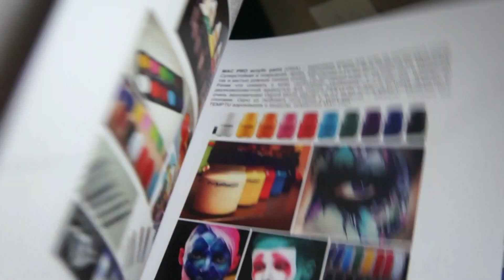workbook10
Уникальные методические тетради с авторскими разработками и поэтапным описанием создания бутафории, костюмов, обуви, каркасных головных уборов, бодиарта и фэйсарта, аэромакияжа с полноценным обзоров материалов, контактами приобретениями и действующими скидками.
Разработки Кристины Елизаровой, чемпиона мира World Bodypainting Festival, преподавателя и члена Всемирной Ассоциации Бодипэйнтинга.